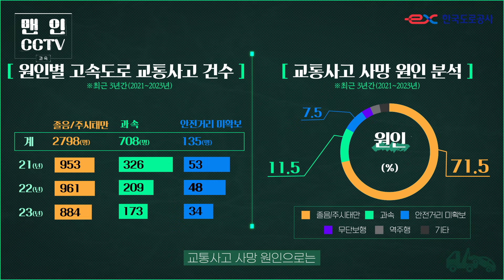보기만 해도 아찔 OO운전 사고 모음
[맨인CCTV 시즌 6]
아찔한 고속도로 과속 사고영상 모음

최근 3년간의 통계를 보면 과속으로 인한 교통사고 건 수는 줄었지만 사망 원인으로는 여전히 높은 순위인 2위를 차지하고 있습니다. 😥

사고를 유발하는 과속운전은 NO NO!
제한속도를 준수하여 사고 없는 안전운전 하시길 바랍니다!

오늘도 안전운전 하세요🚗